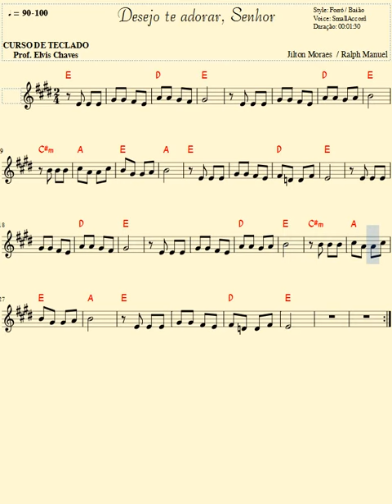Desejo te adorar, Senhor - Partitura